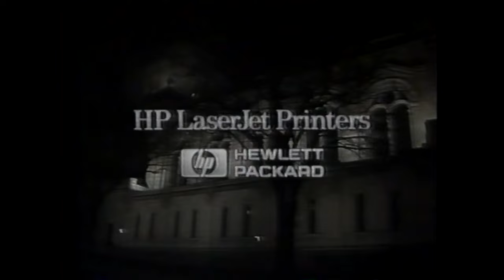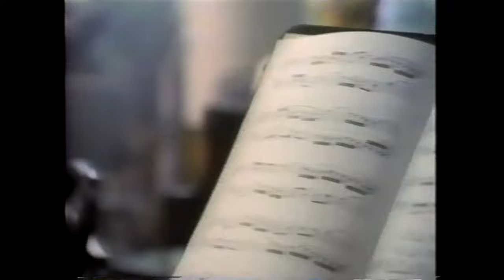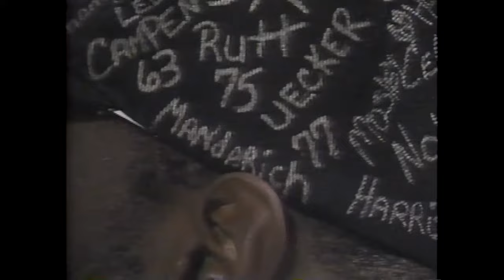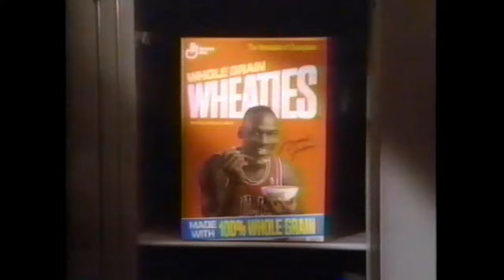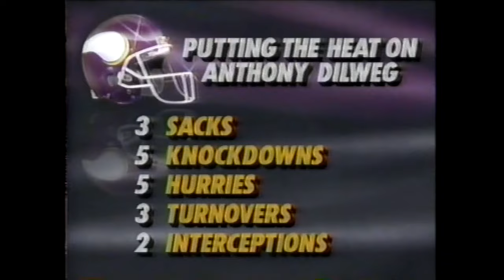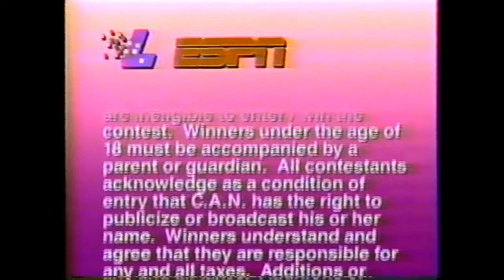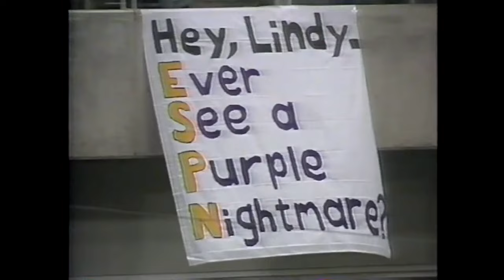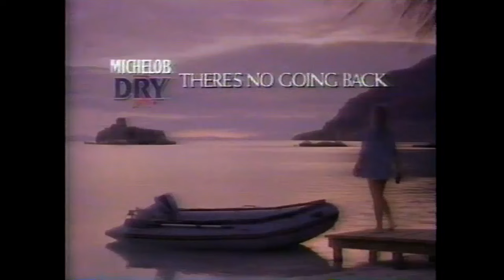1990 Week 13 - Green Bay Packers at Minnesota Vikings - SNF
Packers (6-5) at Vikings (5-6)
December 2, 1990
Play by Play - Mike Patrick
Color Commentator - Joe Theismann